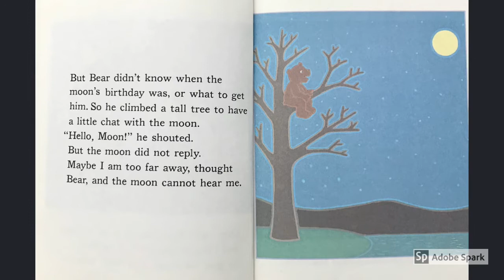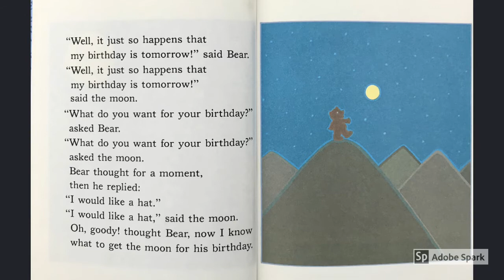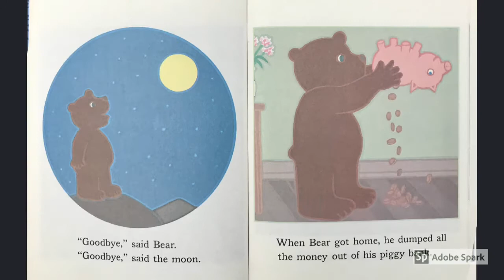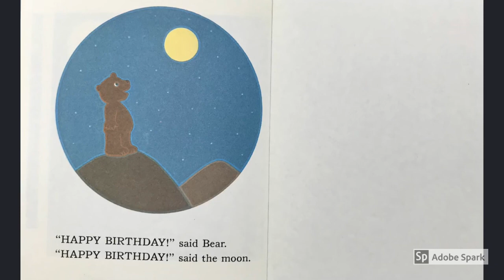Happy Birthday Moon, Written and illustrated by Frank Asch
How can a bear and the moon be friends? Bear’s echo, as he talks to the moon, helps him make birthday plans for both of them in this sweet story of friendship. With permission from Simon and Schuster.